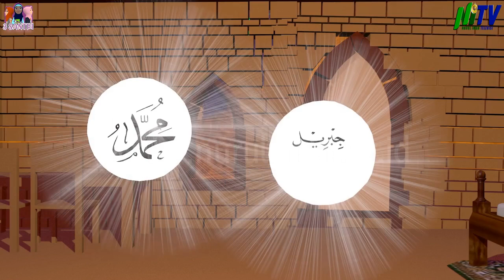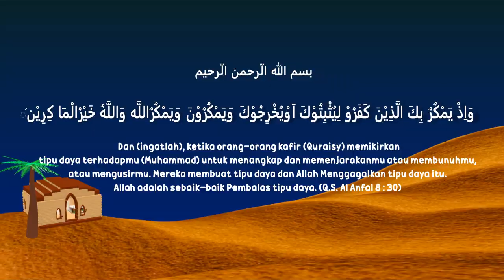Kisah Tahun Hijriah || Hijrah Nabi Muhammad || Animasi Nurul Iman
Selamat menonton.